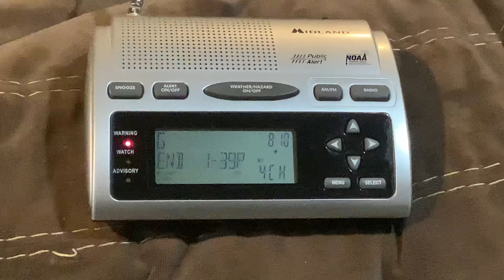EAS #570-571 (2x HEADER) NOAA Weather Radio Coastal Flood Warnings #1-2 12/23/22 8:08 AM